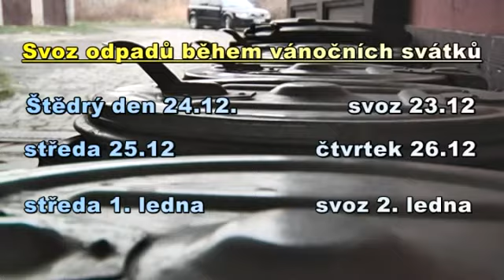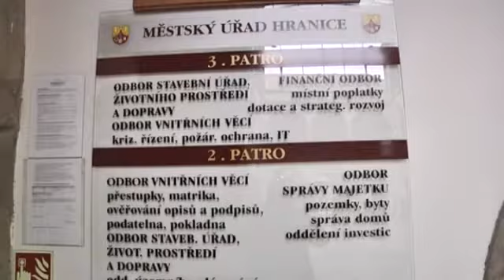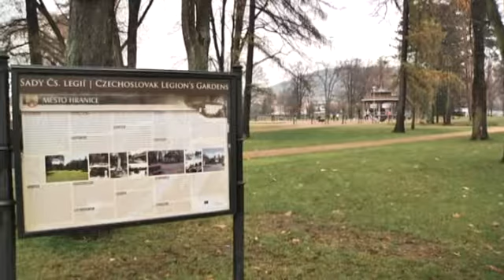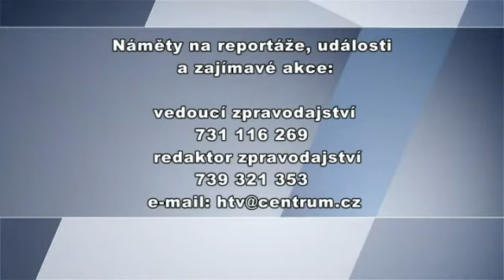Hranické televizní vysílání 17. prosince 2013